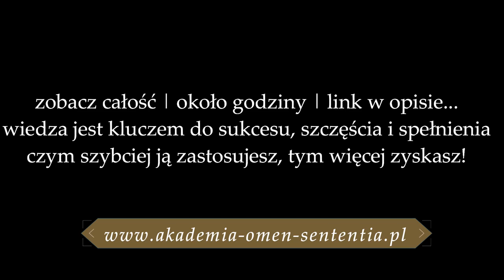Nie wiesz jak sobie poradzić w trudnych, życiowych momentach? Jest na to rada! inspiracja nr 21✨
📳Moje Strony na Facebook:
▶Magiczny Świat:
▶Jak być prawdziwą kobietą?